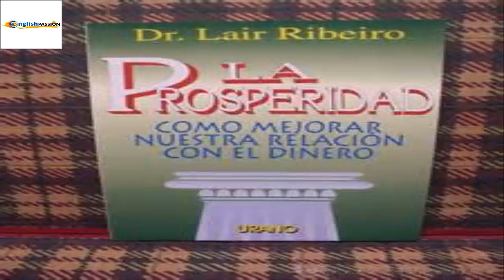"Prosperity" - Lair Ribeiro [How to get prosperity in life]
Prosperity - Lair Ribeiro. "Improving your relationship with money". This is an extraordinary audio-book made by Ribeiro. This book is useful for people who want to get better their relationship with money. This audio-book will let you know how prosperity works in our universe, and you can attract it into your life. This audio-book also works as a listening comprehension activity for those English students who want to improve their listening skill.